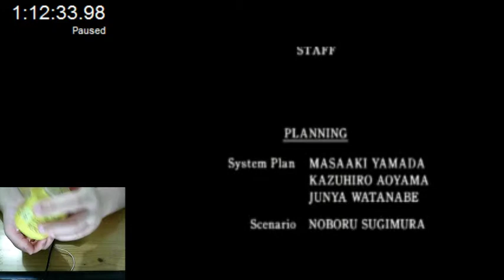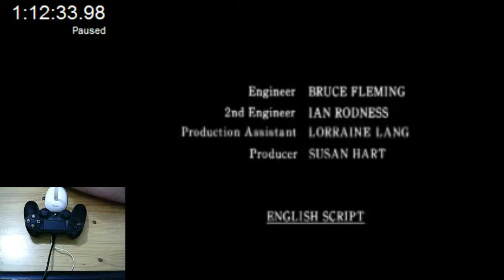EMU , Resident Evil 2 CLAIRE A , 01:13:54